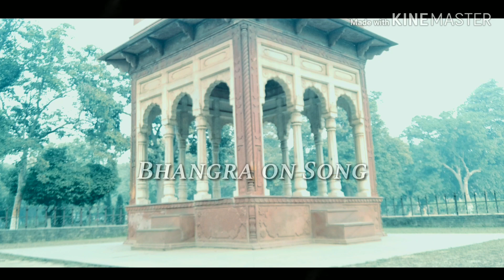Kangan | Bhangra Video | Pure Bhangra | Ranjit Bawa | Gourav Sharma | Amritsar | Punjab